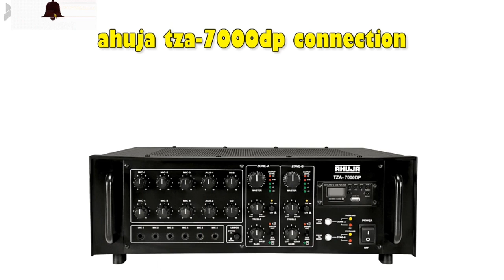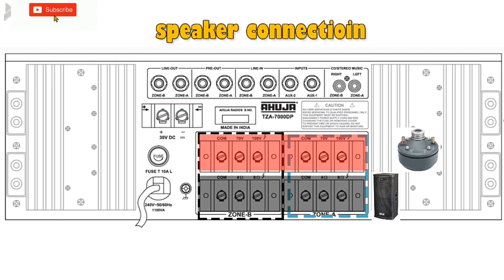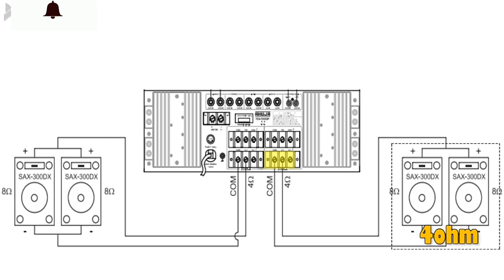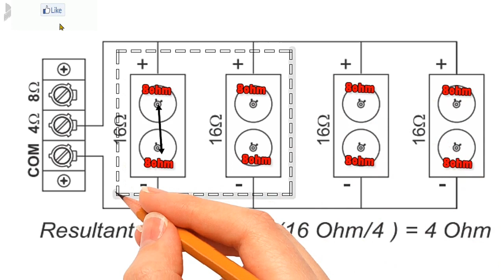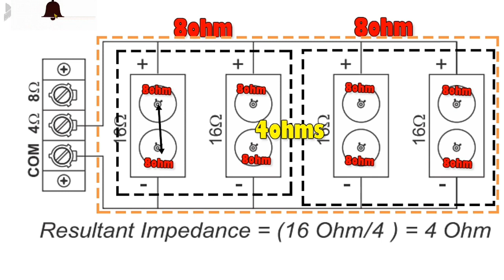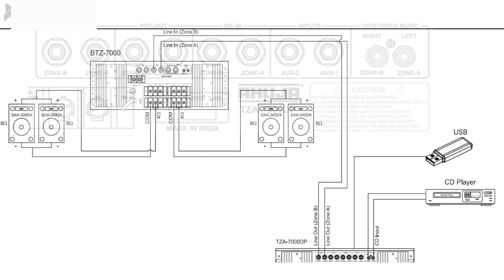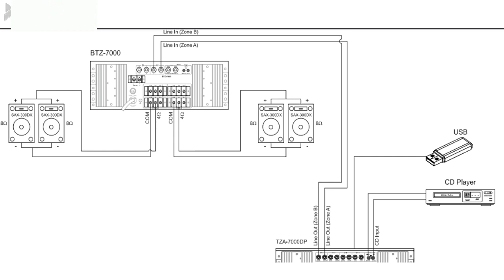Ahuja tza 7000dp full speaker connection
Is video mi mene speaker connection with ahuja tza 7000 dp ki bare mi bataya hai or
 Line in or line out kis tarike si use karte hai uske bare mi btaya hai